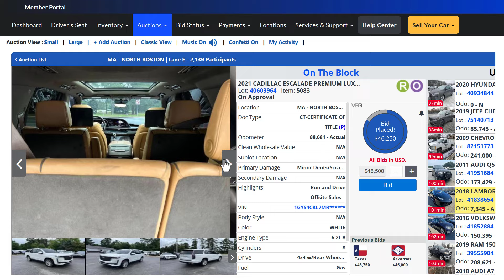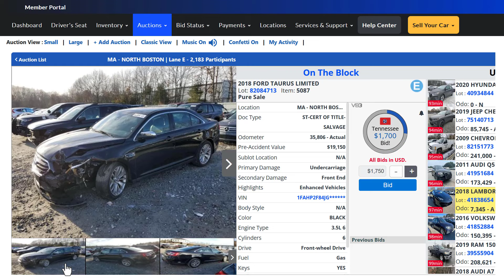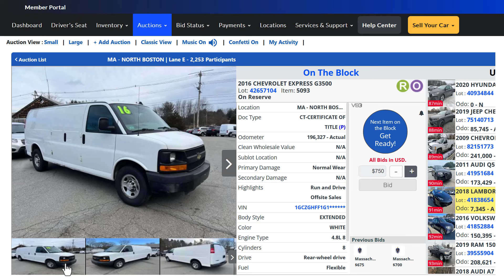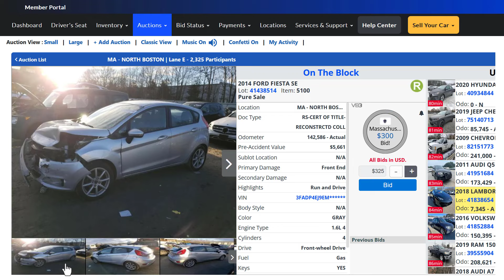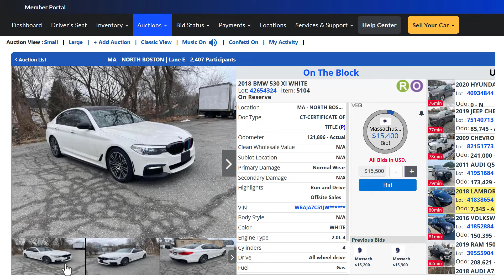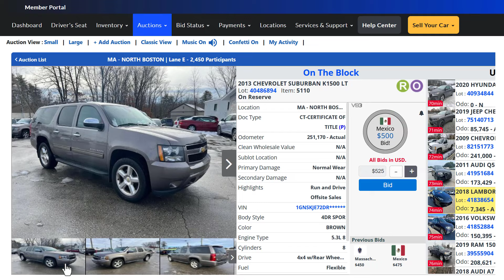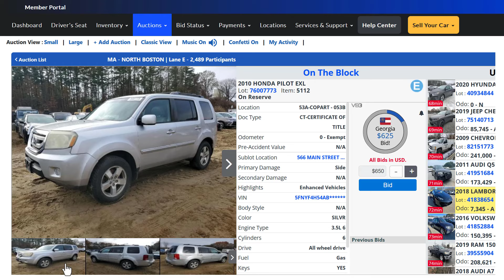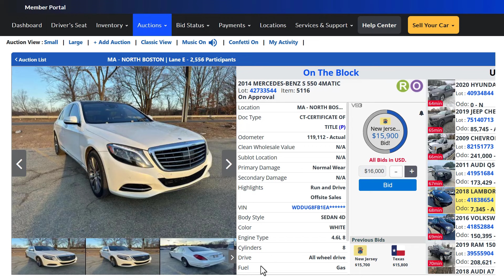Copart Auto Auction Runs & Drives?